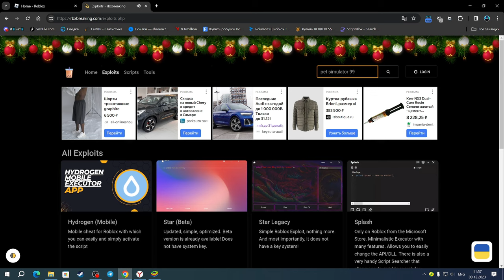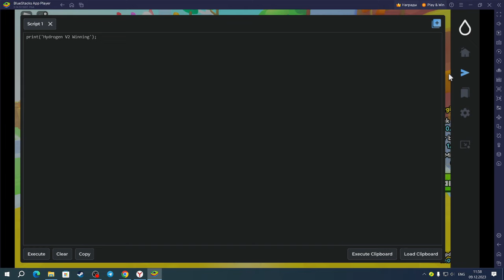САМЫЙ КРУТОЙ ЧИТ ДЛЯ ПРОХОЖДЕНИЯ ЛЕСТНИЦЫ В ПЕТ СИМУЛЯТОР 99 | PET SIMULATOR 99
Hydrogen(чит).

Соц.сети

Не читать.